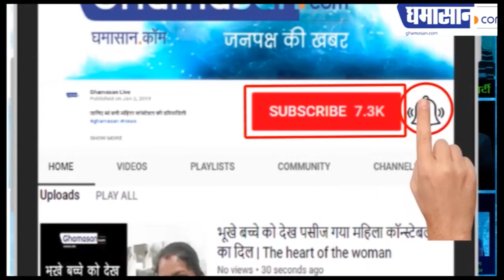New Year में Social Media पर कुछ यूं छाया Deepika Padukone का अंदाज | Chhapaak Promotion | Ghamasan